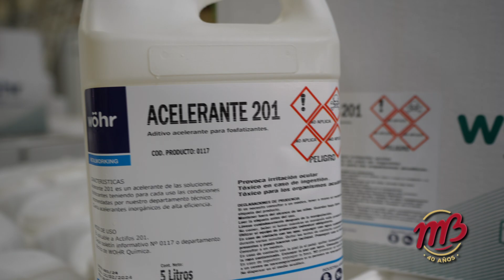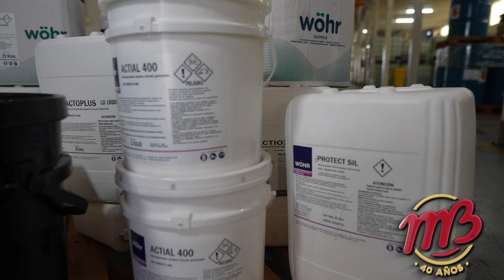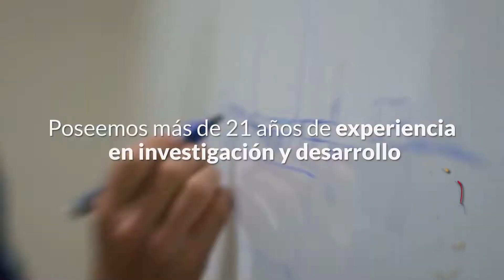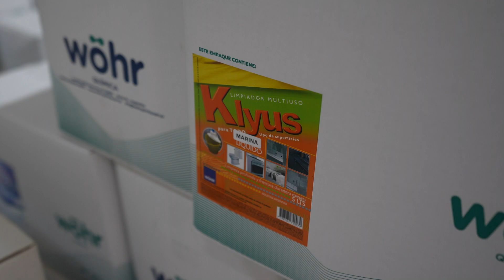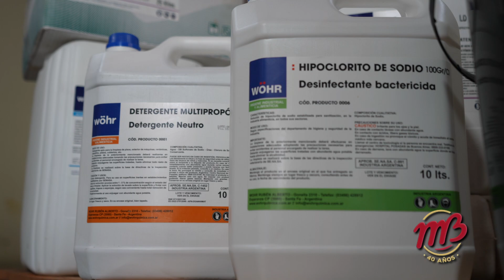La historia de Rubén y Ana, el matrimonio que creó Wohr Química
Rubén Wohr y Ana Quaino, socios Gerentes de la empresa de Esperanza, compartieron parte de la historia de la firma, creada con el impulso productivo asociado a la ciencia, la tecnología y la industria.